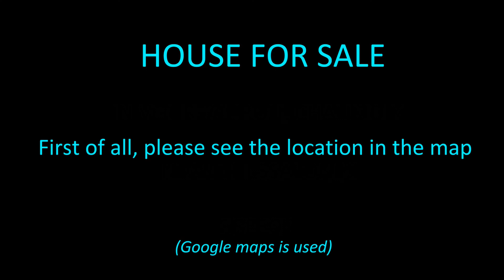Summer House for Sale in Vourvourou, Chalkidiki, Greece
This video shows a summer house that is for sale. The house is in the area of Vourvourou, in Sithonia (the second leg) of Chalkidiki, Greece.
It is about 90 minutes drive from the town of Thessaloniki and from Thessaloniki's international airport.
The property that goes together with the house is approximately 3000 square meters.
The interior of the house, as well as the exterior, are presented in good detail in this video.
The house has five rooms, two toilets, three showers on the top floor and a fully equiped, new kitchen with a dinning room and a small utility-WC in the bottom floor. There is also a big storage room, where you can store your surfboard, fishing and/or gardening equipment.
The property is within a wild, virgin, pine forest.
The beautiful, romantic, friendly beaches, with crystal-clear seawater, are about 10 minutes walking distance, or 3-4 minutes by bicycle or by car. The beaches are safe and sandy; the water is perfect for swimming, diving, fishing, sailing from May to October.
The place is quiet, civilised and safe. There are no discos, clubs, bars, shops or restaurants very close to the house, BUT, if you want to get to a noisy place, full of people, bars, restaurants, caffees, supermarkets etc, it is only a 5-10 minute drive by car.
I have spent the best years of my childhood, teenage and university-student life there. I had lots of fun and magic times.
Now, it is time for me to move on. For personal reasons, by my own choice, I am considering selling this house.